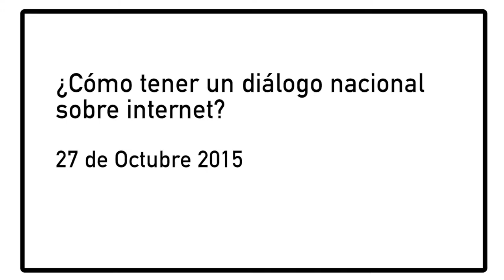¿Cómo tener un diálogo nacional sobre Internet?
Hiperderecho organizó el martes 27 de octubre el conversatorio gratuito “¿Cómo tener un diálogo nacional sobre Internet?” a cargo de Raquel Gatto, asesora de Políticas Públicas de Internet Society.

Este ciclo de charlas es parte de un proyecto financiado por Google para informar y promover la discusión sobre Gobernanza del Internet en Perú.

Video producido por Creative Block para Hiperderecho